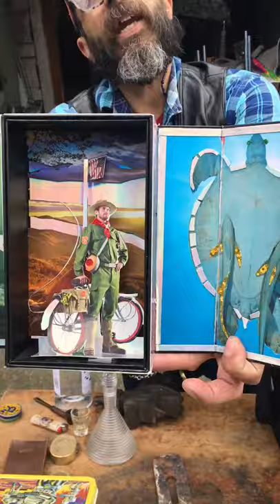Drive-Thru Art Show and Garage Sale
Come by and support local Capitol Hill Artist Ricardo Ramirez.  Drive Thru Show